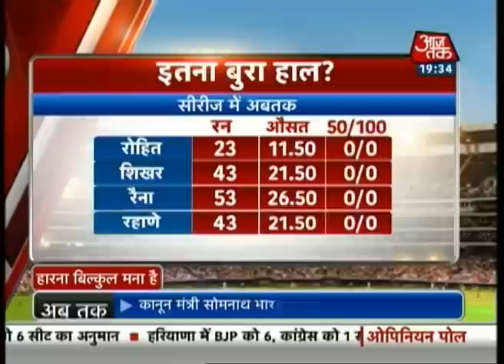Opening batsmen taking a toll on Indian cricket team: Chetan Chauhan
Cricket expert Chetan Chauhan believes that the poor performance of opening batsmen taking a toll on Indian cricket team as it fails to score enough runs.